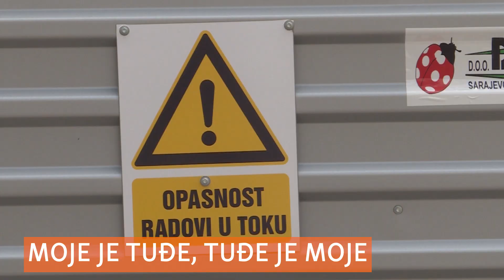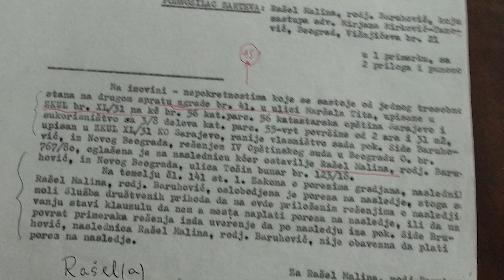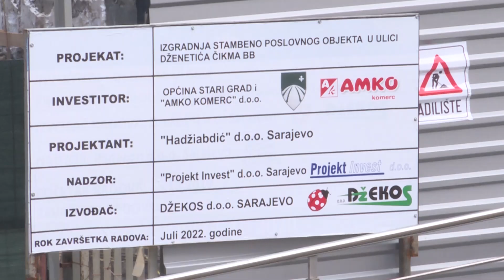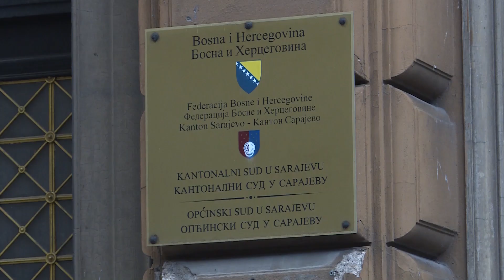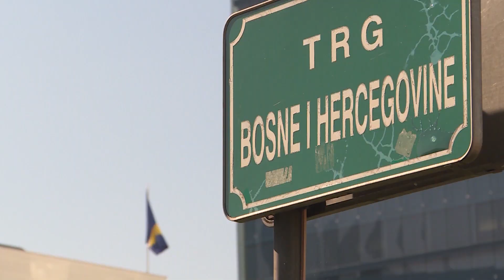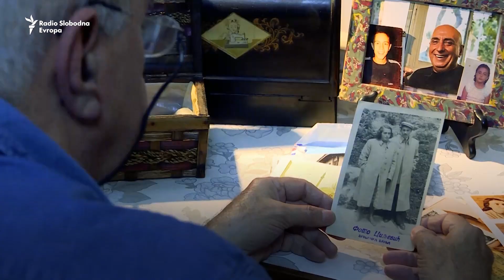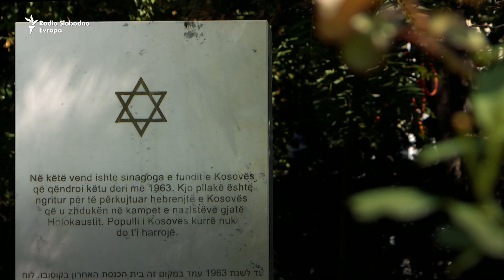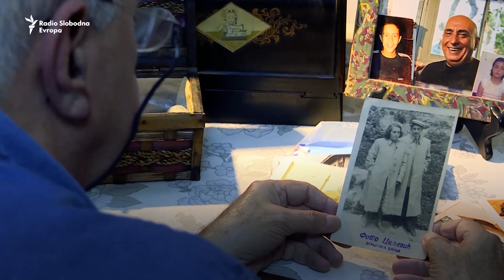TV Liberty: Generacije prolaze imovina se ne vraća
U emisiji TV Liberty govorimo o Zakonu o restituciji - Zašto Bosna i Hercegovina među rijetkim zemljama u regiji nema zakon koji bi omogućio povrat nacionalizirane imovine. Ko opstruira proces vrijedan milijarde konvertibilnih maraka?